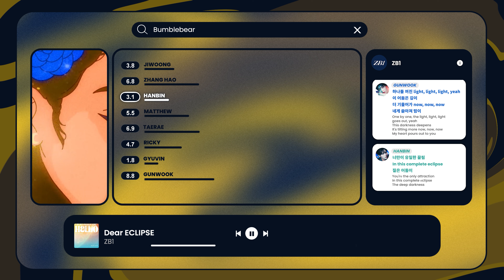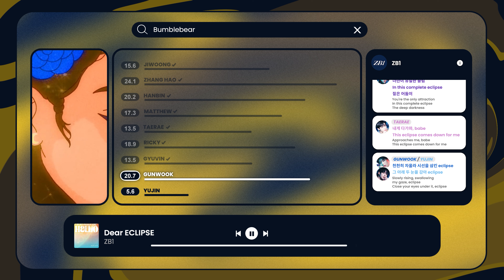ZEROBASEONE - Dear ECLIPSE (Line distribution+lyrics)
Dear ECLIPSE by ZEROBASEONE
Album: You had me at HELLO
Track 3

Edited by bumblebear

Don't forget to support the artist